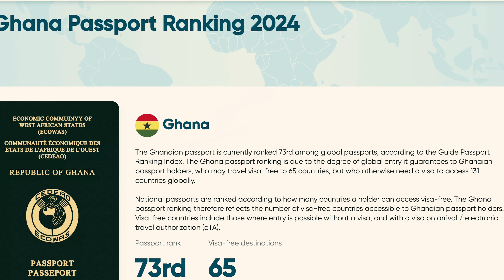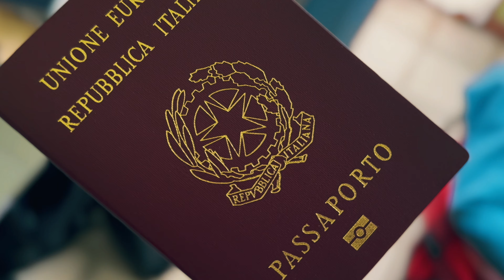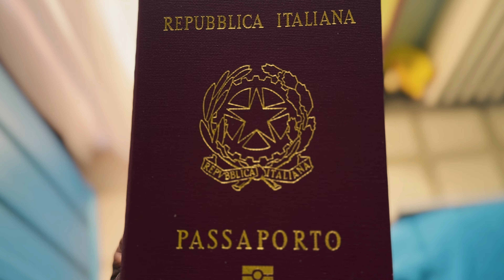"I Bought A Passport That Lets Me Travel the World" - My opinion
This video was been triggered by @TayoAinaFilms video "I Bought A Passport That Lets Me Travel the World!"
First of all Congratulation to my brother Tayo.
In the video I shared my personal experience and I believe African's can be treated better.